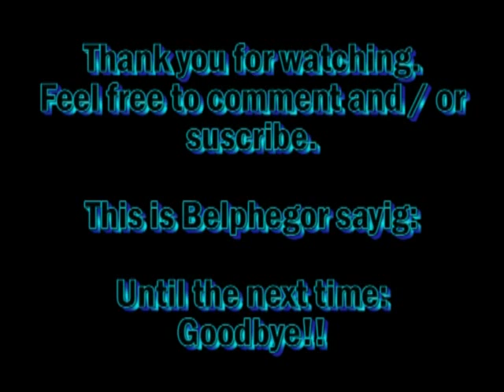Just an update (oct 2011)